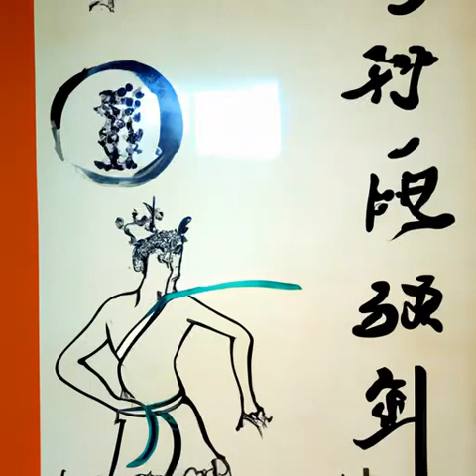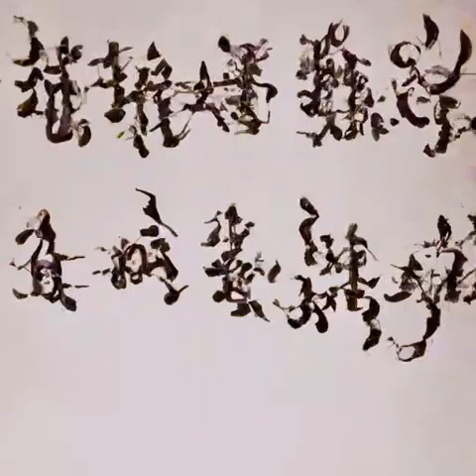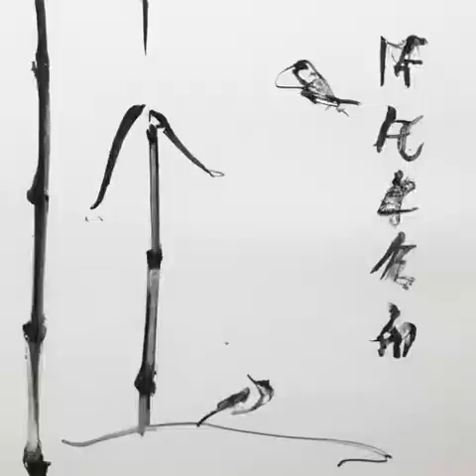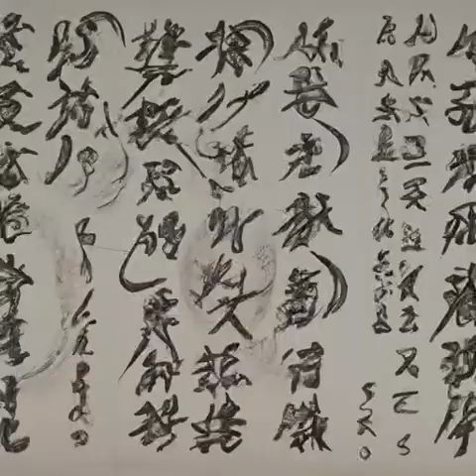第96章 日记 线索与起源《这游戏也太真实了》